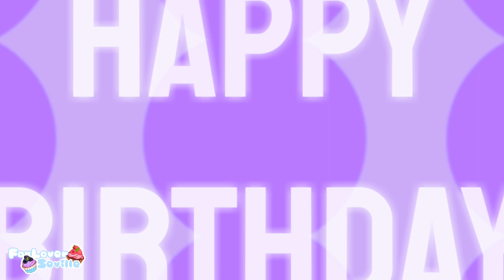~What Makes You Beautiful~ HBD Britt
I tryed to use different styles of editing for this video owo
I don't know what you think about this -w-

Happy Birthday Britt!
I love you so much dear, you're an incredibel friend! I hope you have your best day!
I wanted to use other fandoms like the ones you said but my phone couldn't download clips of them, sorry T-T
Insted I used your oc because I thought it will look amazing with that colors.

CREDITS:

Maskings by Areli Rios

Britt's oc: Brittany with purple clothes and brown eyes

My oc: Brittany with gray clothes and red eyes

Song: What Makes You Beautiful (One Direction)
Chipmunk audio: mine
Time: 9 hours ;-;
Drawing: by me
Program: KineMaster, AlightMotion, IbisPaintX